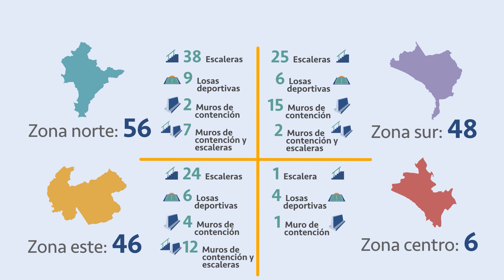Municipalidad de Lima: Obras sociales realizadas en el 2020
La Municipalidad de Lima realizó diversas obras sociales en todo Lima, que incluyeron escaleras, losas deportivas, muros de contención, y escaleras.

Además, continuamos con la implementación y mejora de ciclovías.